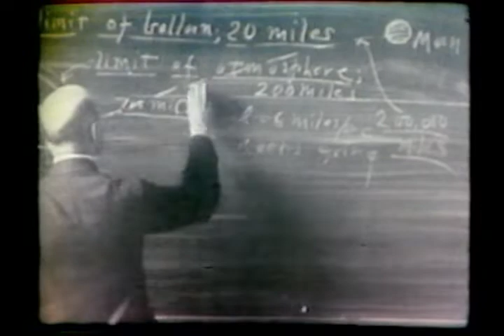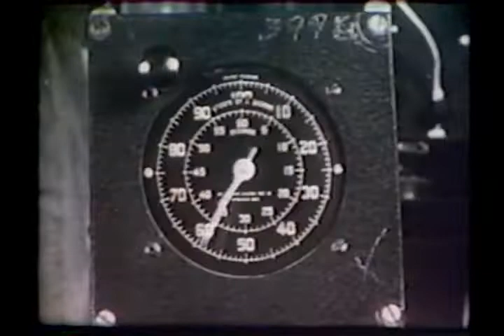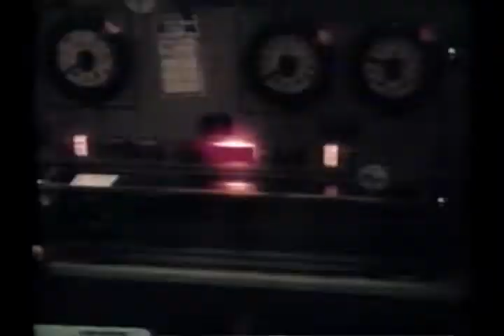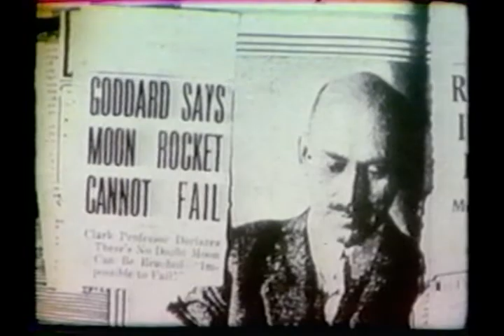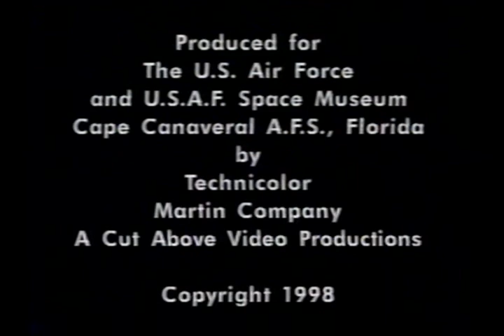Our First Steps to Explorer 1 (1998)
"Our First Steps to Explorer 1" is one of several compilation videos produced for display at the Air Force Space and Missile Museum.  Similar versions are in our archives; the label on the VHS cassettte lists four different sections:

* Early Rocket Development
* Early Cape Launches
* The Lighthouse That Never Fails
* Preserving Our Space History

The video indicates it was produced in 1998.

VHS_1120VHS